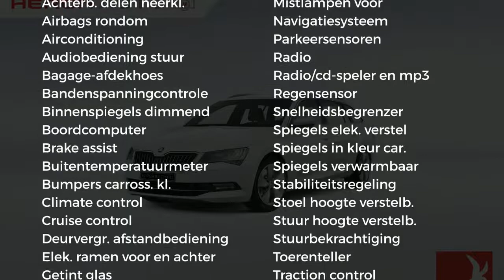Škoda Superb Combi 1.5 TSI 150PK AMBITION NAVI | TREKHAAK | LMV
Gem. verbruik: 5,0 l/100km
Verbruik stad: 6,0 l/100km
Verbruik snelweg: 4,0 l/100km
Emissie: 121,0 g/km

Merk: Škoda
Model: Superb
Type: Combi 1.5 TSI 150PK AMBITION NAVI | TREKHAAK | LMV
Bouwjaar: 2018
Vermogen: 150 kW
Cilinderinhoud: 1.498 cc
Aantal cilinders: 4
Brandstof: benzine
Uitstootklasse: euro 6
Transmissie: handgeschakeld
Gewicht (leeg): 1.374 kg
Max trekgewicht: 1.600 kg
Carrosserievorm: stationwagon (5 drs)
Kleur: wit

Accessoires:
* Achterbank neerklapbaar (ongelijke delen)
* Afdekscherm bagageruimte
* Airbags voor
* Airconditioning
* Alarmsysteem
* Bandenspanningscontrole
* Bestuurdersstoel in hoogte verstelbaar
* Boordcomputer
* Buitenspiegels in carrosseriekleur
* Buitentemperatuurmeter
* Climate control
* Cruise Control
* Fabrieksgarantie
* Getint glas
* Hoofdsteunen achter
* In hoogte verstelbaar stuur
* Lederen stuurwiel
* Lichtmetalen velgen (16)
* Middenarmsteun voor
* Mistlampen voor
* Navigatiesysteem
* Parkeersensoren
* Radio
* Radio/CD speler
* Regensensor
* Snelheidsbegrenzer
* Stuurbekrachtiging
* Telefoon
* Toerenteller
* Traction control
* Trekhaak
* Verwarmde buitenspiegels
* Warmtewerend glas
* Zij-airbags
* NAP
Omschrijving:
Modeljaar: 2019
Wielbasis: 284 cm
Fabrieksgarantie: Ja
Nieuw in de showroom en direct beschikbaar Super Luxe Superb Combi met de heerlijke 150PK benzine motor. Nu extra scherp geprijsd! bel Maarten op 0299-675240 en vraag naar de financierings- en inruilmogelijkheden.Voor meer informatie over een nieuwe Audi kunt u contact opnemen met Mark Weterings of Peter Kuin. Voor een nieuwe Volkswagen met Frans du Maine, Albert Bos of Niels Ott. Voor een nieuwe Škoda met Maarten Hoekenga. Voor een nieuwe Seat met Jerome Groot. Voor bedrijfswagens met Gerard de Boer (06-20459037).

Aanbieder:
Heron Auto Purmerend
Binnenzeestraat 7
1446AB  PURMEREND